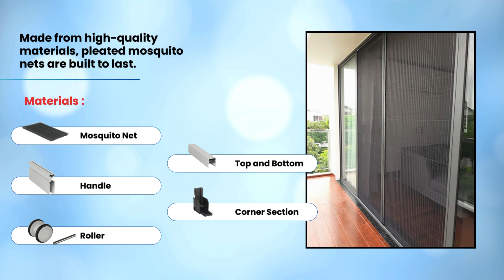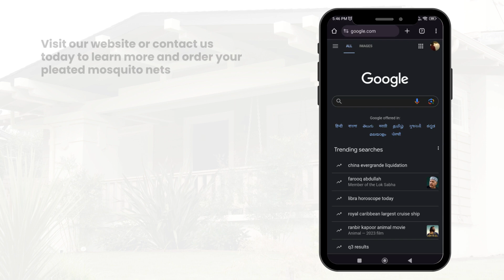Devaaj Pleated Mosquito Net | Mosquito Troubles? Not Anymore!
"Welcome to Devaaj, where we bring you our fantastic Pleated Mosquito Net Solutions! These special nets are designed to make your home a peaceful haven, free from annoying mosquitoes. With Devaaj's Elegant Pleated Net Solutions, you can enjoy relaxing nights without any worries.
Our nets not only keep mosquitoes out but also add a touch of style to your home decor. They blend seamlessly with your space, making it look even more beautiful.
Let Devaaj help you create a home that's safe, elegant, and peaceful. Say goodbye to mosquitoes and hello to a more refined living experience with Devaaj!"